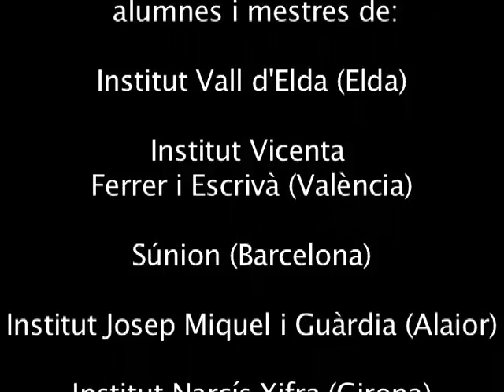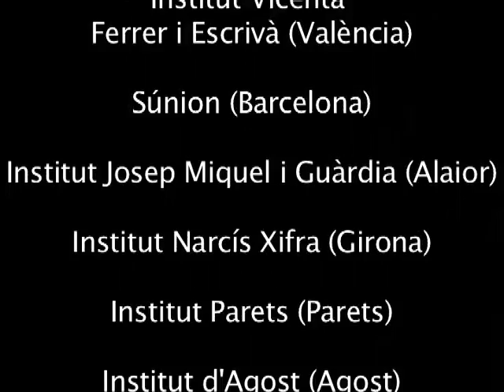Escoles en Xarxa: Taller de Televisió a Tarragona 2010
Aquest vídeo és el resultat de la feina feta al taller de televisió, en la Jornada d'Escoles en Xarxa, de Tarragona.